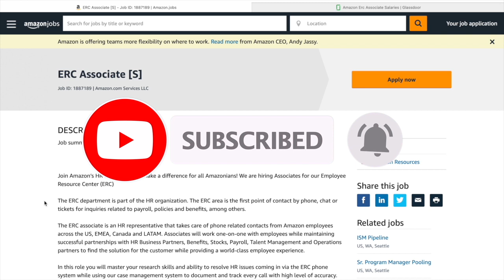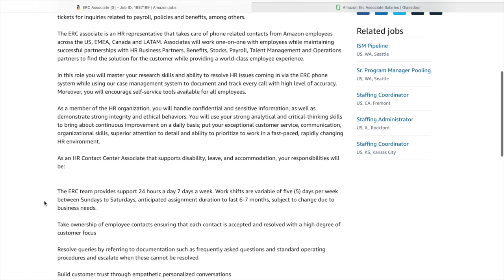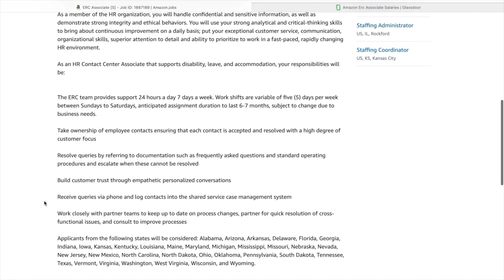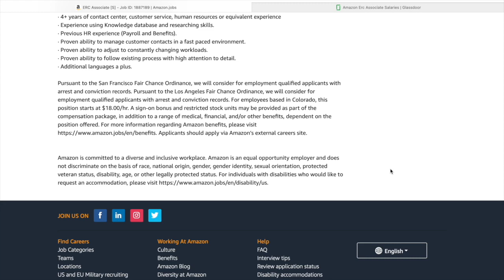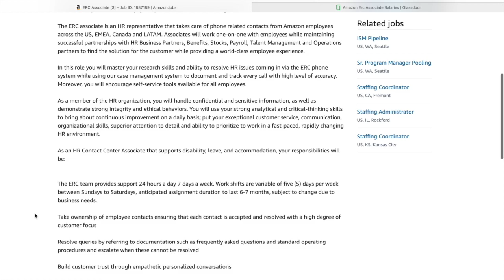AMAZON IS HIRING! NO DEGREE REQUIRED | WORK FROM HOME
Hello, this channel is for those looking for careers to help obtain extra income, work a flexible schedule, and work from the comfort of their home.

Amazon (ERC) Job Application:

All opinions made in this video are my own, I was not paid to discuss this company. Remember before applying or accepting job offers, you are responsible for doing your own due diligence by conducting your own background research on the employer, employer reviews,  job pay, availability, etc. Your hourly pay or salary may be based off location, experience, education, etc. It is imperative you act fast, because remote jobs are always in high demand, so if the link to the job is no longer working it can be due to the company receiving enough applications or the position has been filled. If a job is no longer available, The Remote Job Huntress is not at fault. Videos are uploaded Weekly!

Good Luck🤞🏾